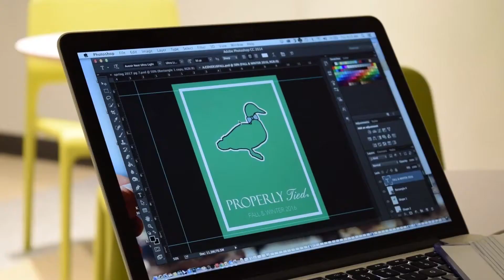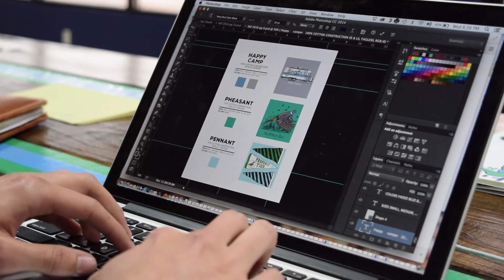Properly Tied April 2016